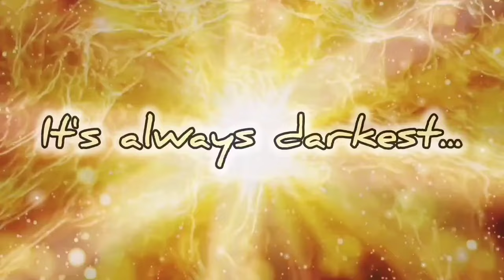Why The Apocalypse (Revelation/Unveiling) Is Necessary In Order To Leave Here - C [The Light]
NEW!! Channel Support (BuyMeACoffee) **Regular Drawings For Energy Pendants And More

STORE AND CONTACT LINKS:

Contact through the Etsy store for the
Sessions, Questions, and Consults; Plus The Pre-made and Custom Divine Energy
Pendants and Oils: